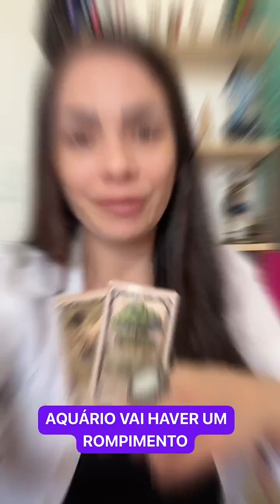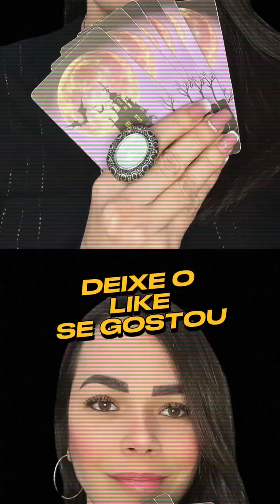HORÓSCOPO PARA OS SIGNOS DE AQUÁRIO, ÁRIES, CÂNCER, CAPRICÓRNIO.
00:01 AQUÁRIO - HÁVERA UM ROMPIMENTO
01:34 ÁRIES - MUITO CUIDADO COM SUA VIDA
02:29 CÂNCER - NÃO TENHA MEDO PELO QUE ACONTECEU
03:59 CAPRICÓRNIO - A RESPOSTA VAI CHEGAR LOGO